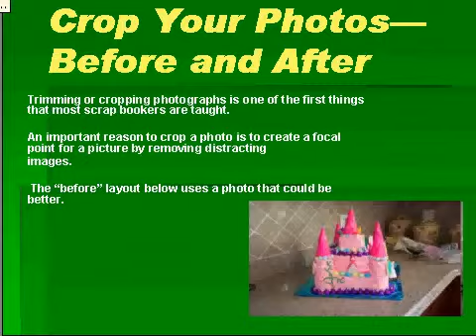crop your photo